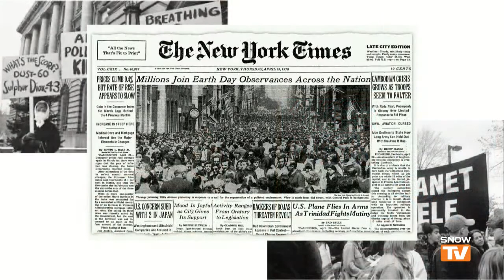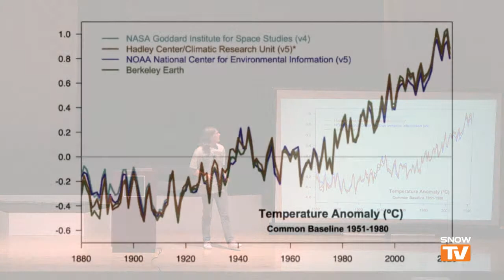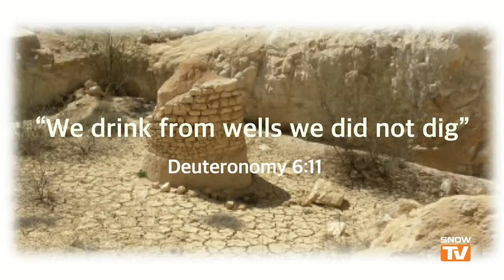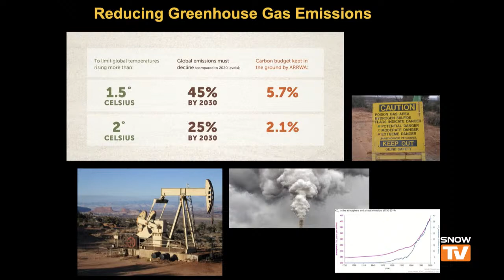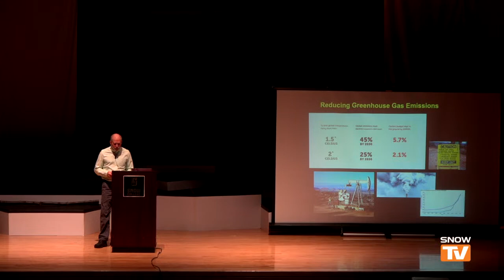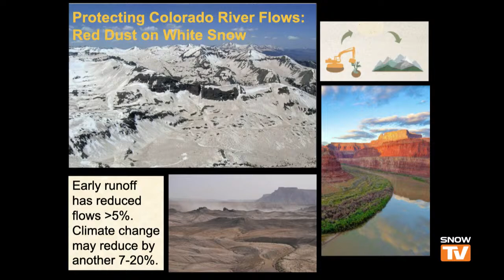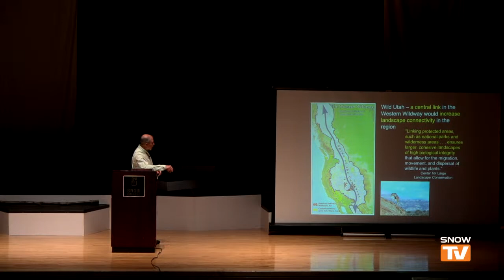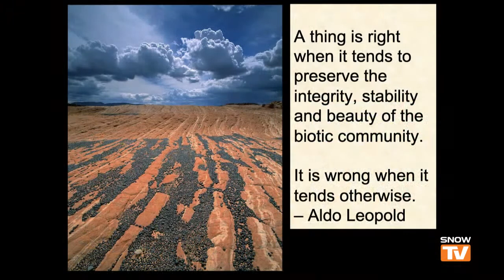Snow College Convocation: Dave Pacheco & Eli Johnson 4-21-2022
Dave is SUWA’s Utah Grassroots Organizer, a fifth generation Utahn from Salt Lake City. He’s in his second stint with SUWA, having held similar positions with the organization from 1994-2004, rejoining the staff in 2014. His focus is educating and bringing together individuals and groups in support of protecting the remaining wild lands at the heart of the Colorado Plateau. In his own time, Dave prefers hiking, paddling, bike touring and quiet recreation in the Western U.S., especially the redrock country of southern Utah.

Eli is an environmental advocate, an undergraduate honors student, and intercollegiate soccer athlete. He has a passion for environmental conservation and believes that in order to combat difficult issues, such as the climate crisis, we need to focus on preservation and sustainable new practices. His current education focus is on acquiring skills and knowledge to help promote social justice and equality for all.